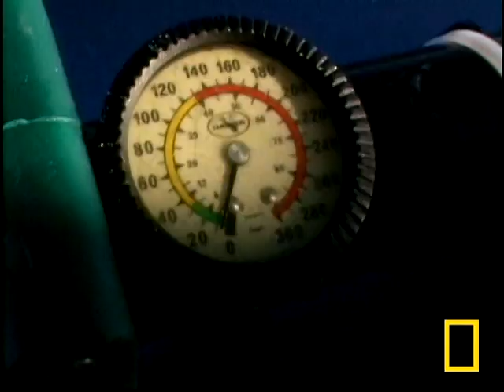What In the World Is a Red Devil? | National Geographic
Six feet long and always hungry, the Humboldt squid, aka the "red devil," is one of the most dangerous yet intelligent predators of the deep.